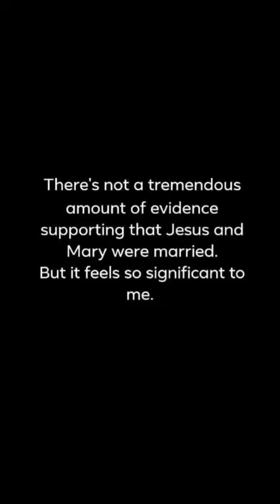Mary Magdalene & Jesus. Divine Feminine and Masculine in union?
When the possibility of their marriage hit my ears, something jumped in my heart. It means there's a sacred pattern to marriage.